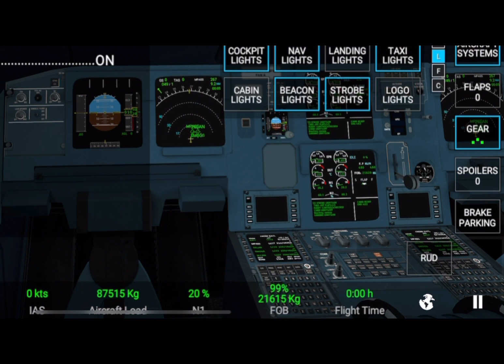The rudder is a failure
The game is Real Flight Simulator

In today's technologically advanced world, virtual reality has transcended mere entertainment to offer immersive experiences that simulate real-life activities. Real Flight Simulator stands as a testament to this evolution, providing enthusiasts with a captivating platform to explore the boundless skies. This essay delves into the intricacies of Real Flight Simulator, its features, appeal, and its significance in modern gaming.

Real Flight Simulator, developed by Rortos, elevates the simulation genre by offering a realistic portrayal of piloting aircraft. From commercial airliners to nimble fighter jets, the game encompasses a wide array of aircraft, each meticulously crafted to mimic its real-world counterpart. The attention to detail extends beyond the aircraft themselves, encompassing lifelike physics, weather conditions, and meticulously recreated landscapes, ensuring an authentic flying experience.

One of the standout features of Real Flight Simulator is its commitment to realism. Advanced flight models accurately replicate the behavior of different aircraft, accounting for factors such as weight distribution, aerodynamics, and engine performance. Pilots can feel the nuances of flight, from the subtle vibrations during takeoff to the turbulence encountered at high altitudes. This fidelity to realism not only enhances the gameplay experience but also serves as a valuable learning tool for aspiring pilots and aviation enthusiasts.

Furthermore, Real Flight Simulator offers a diverse range of environments to explore, from bustling cityscapes to serene rural landscapes. Players can embark on cross-country flights, navigate through challenging weather conditions, or test their skills with precision landing challenges. The inclusion of real-time weather simulation adds an additional layer of immersion, as players must adapt to ever-changing conditions, from clear skies to thunderstorms and fog.

The game's appeal extends beyond its realistic mechanics, as it caters to a wide audience. Aviation enthusiasts can indulge their passion for flying, while casual gamers can enjoy the thrill of piloting iconic aircraft without the need for extensive training. The intuitive controls and customizable difficulty settings ensure accessibility for players of all skill levels, from novice pilots to seasoned veterans.

Moreover, Real Flight Simulator fosters a sense of community among players through its multiplayer features. Pilots can join forces with friends to tackle cooperative challenges, engage in thrilling dogfights, or simply explore the virtual skies together. The multiplayer aspect not only adds replay value but also facilitates interaction and camaraderie among players with a shared passion for aviation.

In conclusion, Real Flight Simulator stands as a pinnacle of virtual aviation, offering an unparalleled experience that combines realism, immersion, and accessibility. Its dedication to authenticity, diverse range of aircraft and environments, and multiplayer functionality make it a standout title in the simulation genre. Whether soaring through the clouds or mastering precision maneuvers, Real Flight Simulator invites players to embark on a journey through the skies, where the only limit is their imagination.